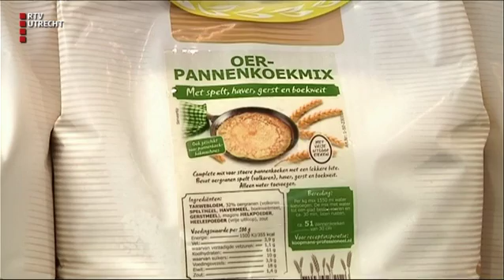UNieuws - do 12 jan 2017, 17:00 uur [RTV Utrecht]